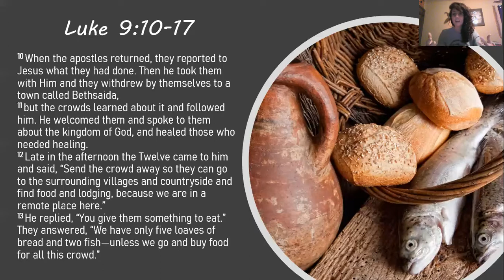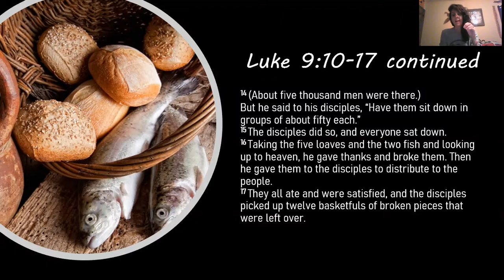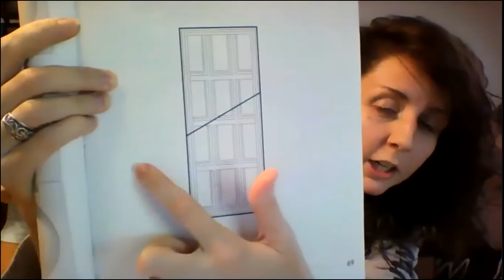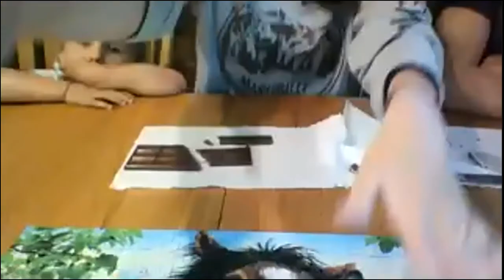Jesus Feeds Five Thousand Children's Lesson + Experiment - Luke 9:10-17